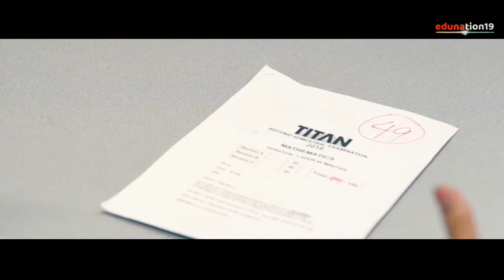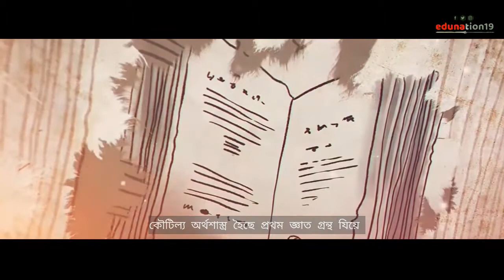Unknown Facts about Exam | Who Invented Exam | Who Invented Grammar | When did Exam Start First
Unknown Facts about Exam | Who Invented Exam | Who Invented Grammar | When did Exam Start

Examinations, although being a method of assessing knowledge, are a major source of stress for most students. Have you ever pondered who designed exams and why ?